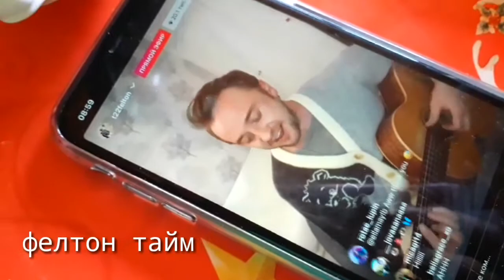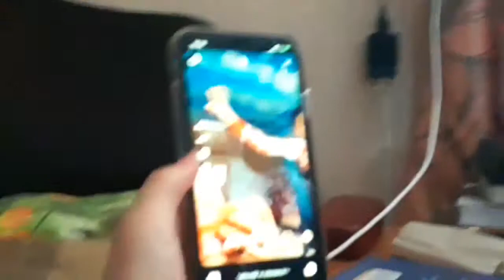vlog | выходной день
привет!☀️
 в этом видео я показываю свой субботний день и то, как оно проходит)) 🐵 если вам понравилось видео оставьте свои пальцы вверх👍🏻
p.s. у меня совсем нет времени поэтому видео выходят редко :(